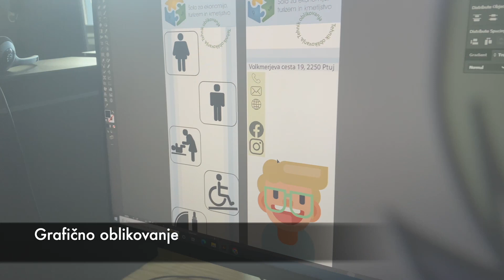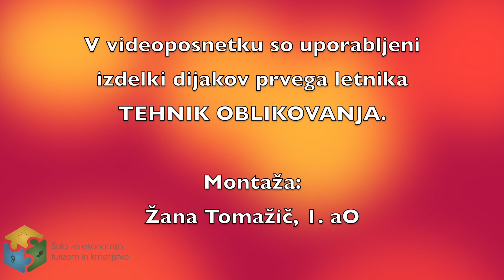Tehnik_oblikovanja_SETK_Ptuj